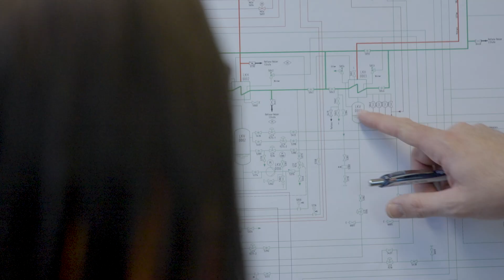Berufe mit Zukunft. Tanja Fritschi managt die Arbeitsvorbereitung.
Arbeiten im Kernkraftwerk hat viele faszinierende Facetten. Für Absolventen der Eidgenössischen Technischen Hochschulen und von Fachhochschulen bieten sich anspruchsvolle Aufgaben in zahlreichen Disziplinen und spannende Berufschancen. Schau rein, wie das so ist in einem KKW!

A nuclear power station offers many interesting jobs. In particular,  graduates of a Federal Technical University or a polytechnic will find a broad range of fascinating tasks in many different disciplines as well as great career opportunities  awaiting them. Come and have a look at what it's like to work in an NPP!